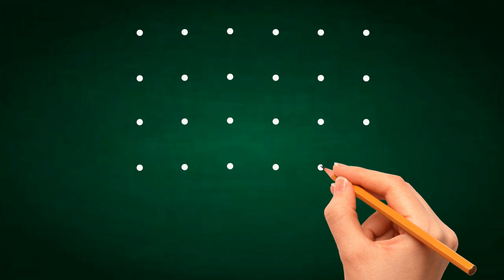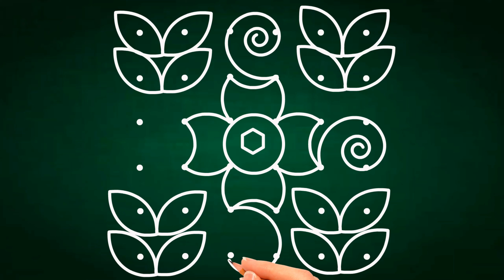new kolam design rangoli with 6*6 dots, chukkala muggulu rangoli, step by step rangoli tutorial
💞Hello friends.💞